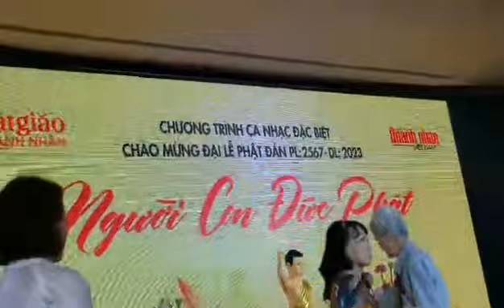🌹THAM DỰ CT CA NHẠC ĐẶC BIỆT ĐẠI LỄ PHẬT ĐẢN PL 2567 DL 2023 - TẮM PHẬT